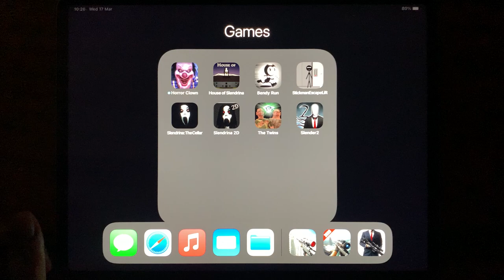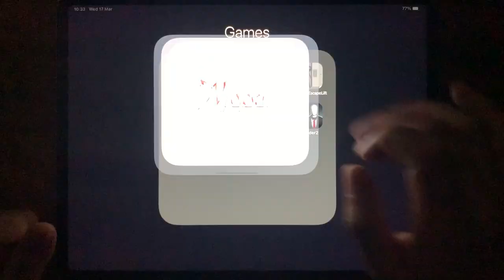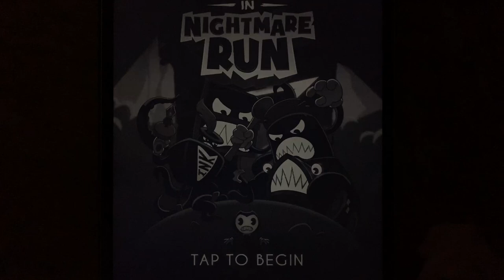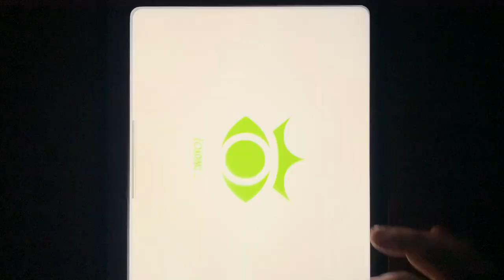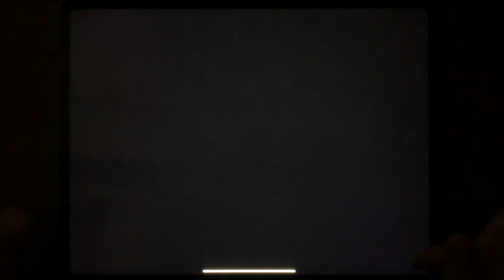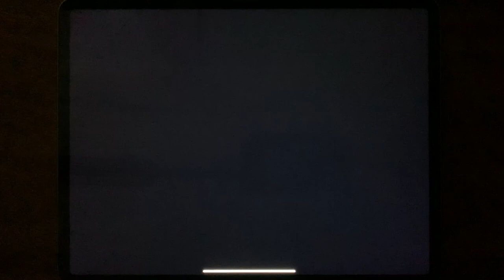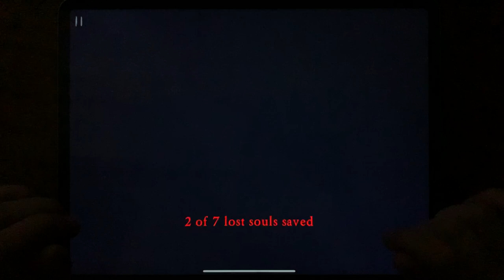Horror Clown Chapter 1, House of Slendrina, Bendy Run, Stickman Escape Lift, Slendrina The Cellar...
Horror Clown Chapter 1, House of Slendrina, Bendy Run, Stickman Escape Lift, Slendrina The Cellar, Slendrina 2D, The Twins, Slender 2